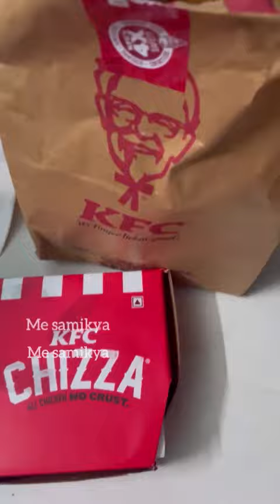Kfc kfc food foodlovers kfcfriedchicken kfcchicken kfclover